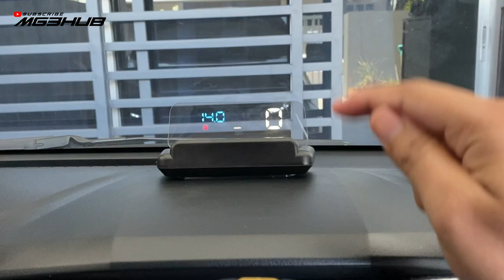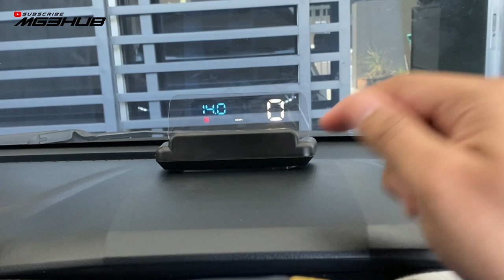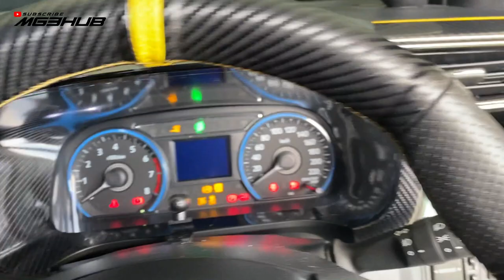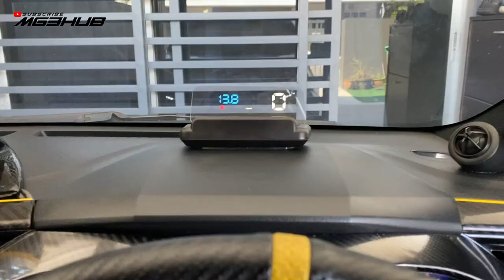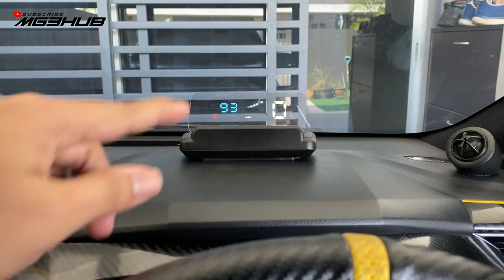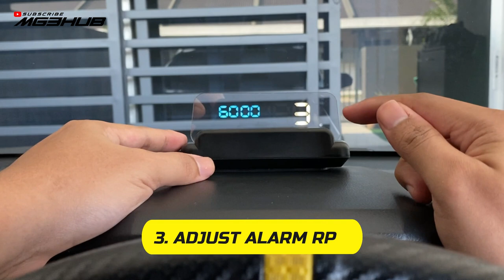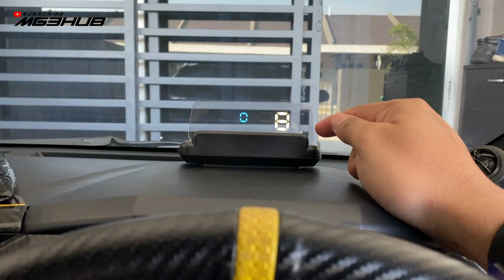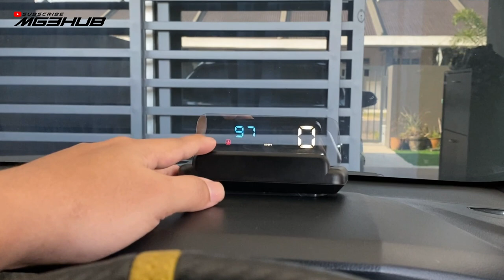OBD 2 Paling Clean Dan Modern Abad Ini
00:00 Intro
00:35 Di mana nak beli obd 2 ni
01:50 Pemasangan obd 2
06:00 Spec obd 2
08:46 Setting obd 2